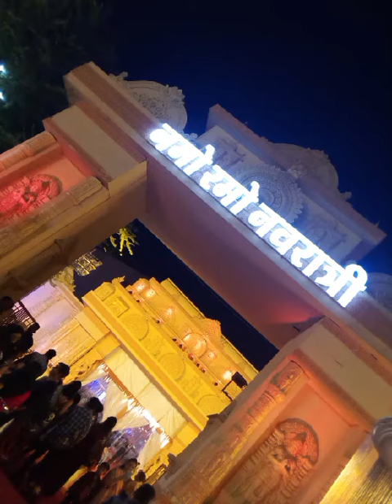Namo Ramo Nawaratri🥁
Namo Ramo Nawaratri 🥁@swapnasworld...6458